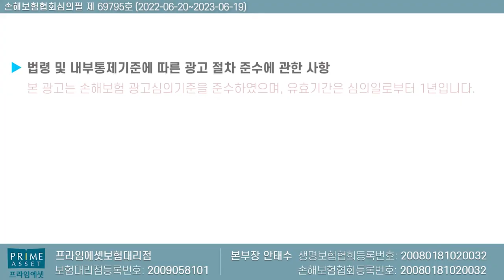어린이보험 병력때문에 거절?? 표준형같은 간편어린이보험으로 GO GO!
병력있는 분들을 위한 간편유병자보험이 출시되었습니다.
중대한 질병이나 혹은 성조숙증 . 여러 병력이있는 어린이에게는

매우 희소식입니다. 언제든지 연락주세요!!

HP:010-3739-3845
카톡친구추가:r2an
카톡플러스친구:보험왕